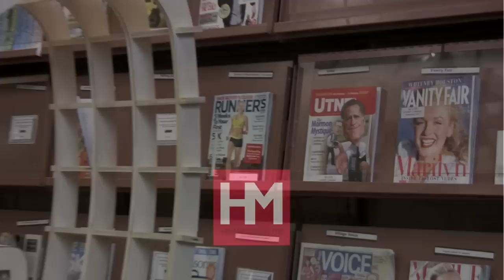Neo-Carrel Sleeping Chair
A Neo-Carrel sleeping chair created by Graduate School of Design student Vera Baranova in the class "Bibliotheca II: Library Test Kitchen."